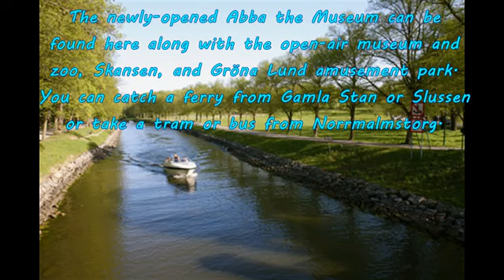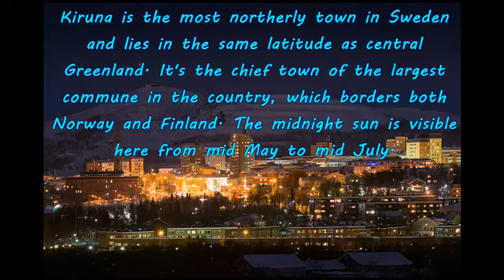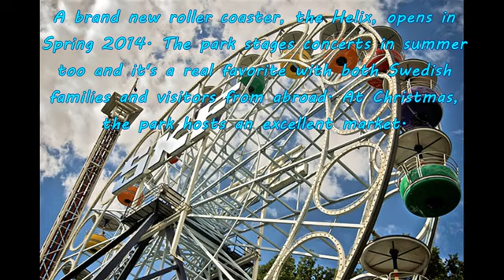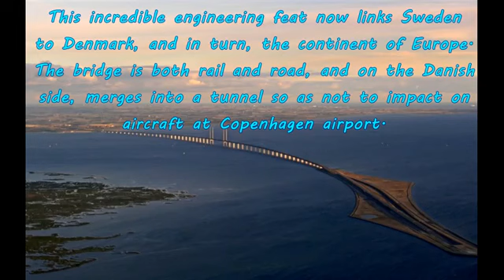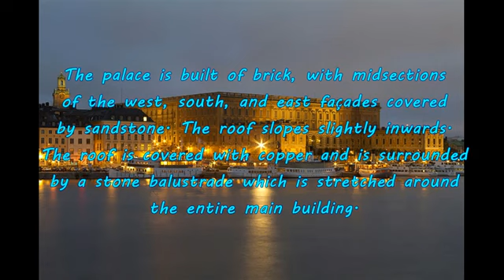صور رائعة من السويد